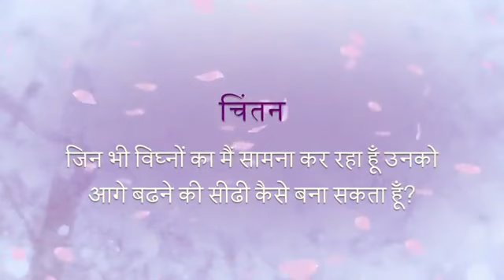Living the Legacy of Love ( Dada Anand Kishor ) - Brahma Kumaris, kalwa